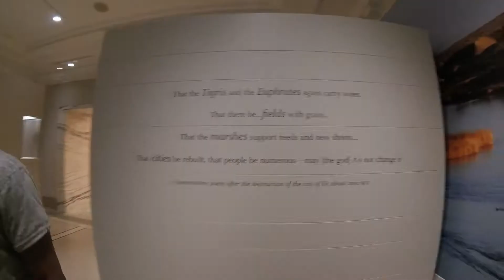Detroit Institute of Art Extras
More amazing shots of Detroit's Artwork